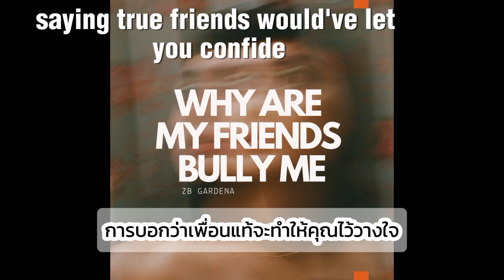why are My friends bully me - ZB gardena (prod. Suno AI)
Lyrics ; Genmini Google & ZB gardena
Vocal & music : Suno AI
Arrange : Suno AI & ZB gardena
Producer : ZB gardena